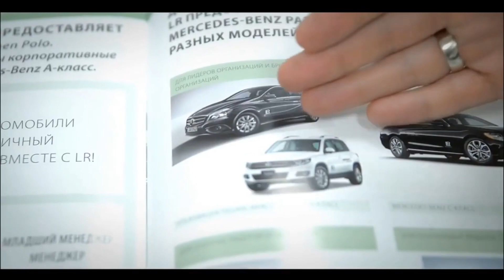Какой бизнес открыть в 2024 году | Самохин Виталий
Итоги моего 20-летнего опыта в предпринимательстве: как минимизировать расходы, уйти от операционки и состояния "белки в колесе".